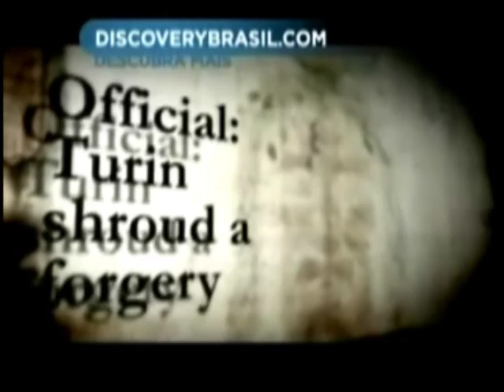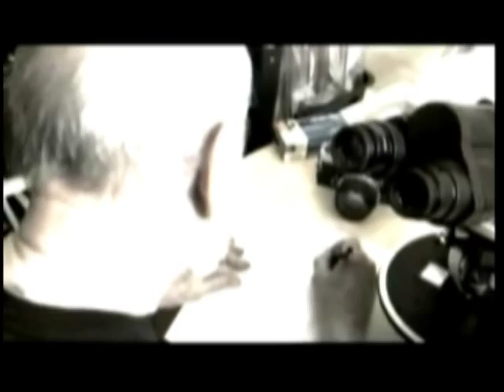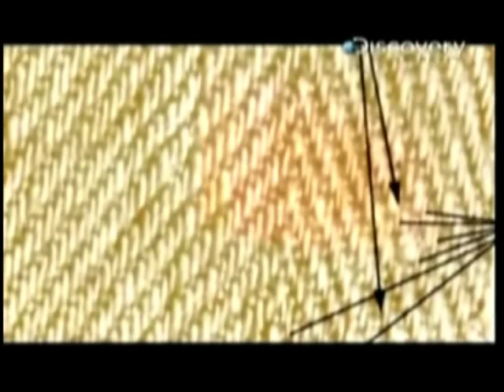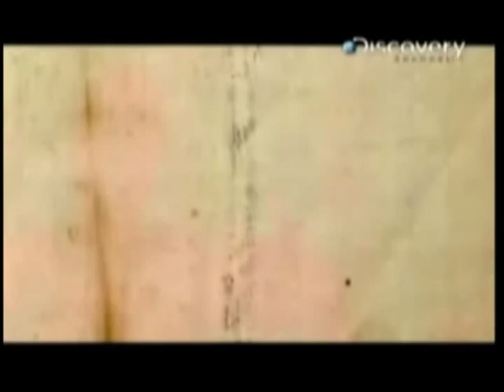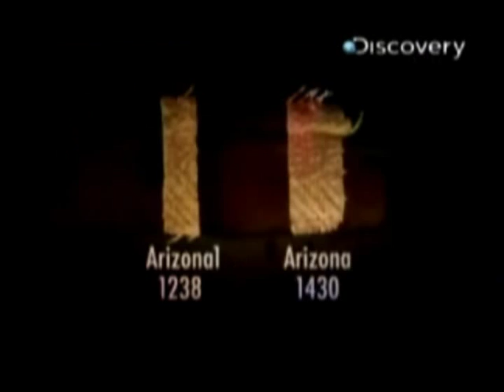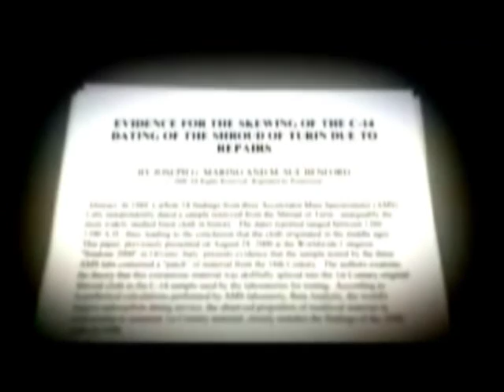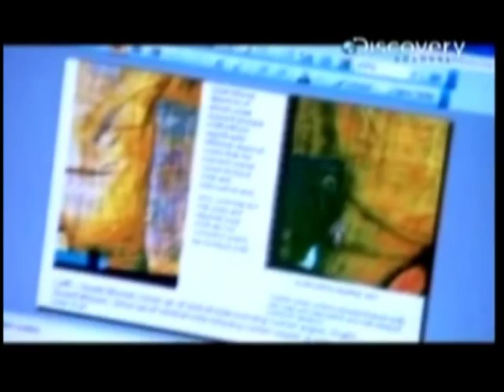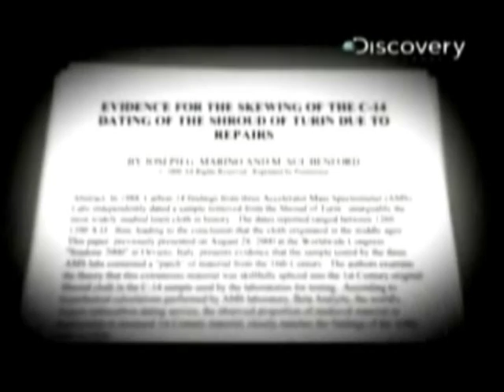O Sudário de Turim - Discovery Channel (parte 3)